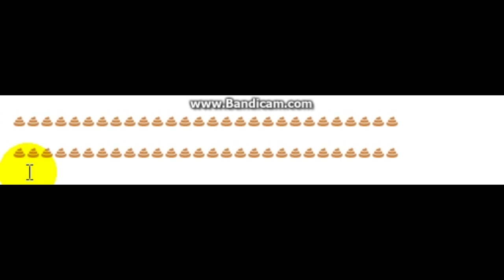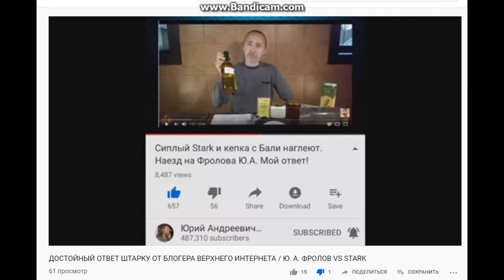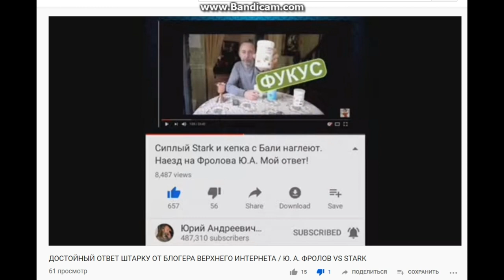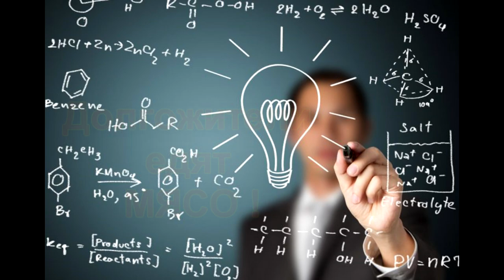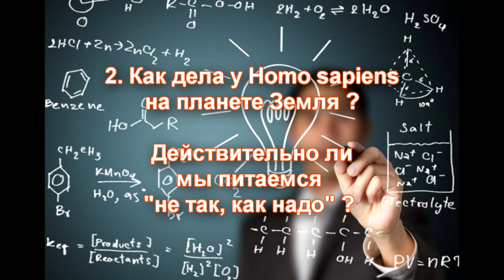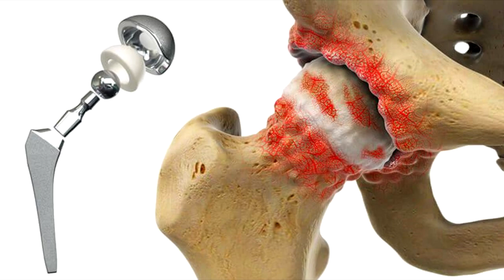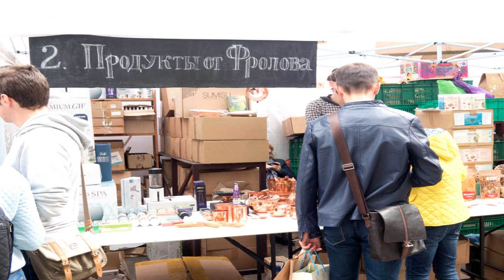🍎 Почему Фролов и другие сыроеды лгут ? 🔬 Какая у нас медицина на самом деле ?